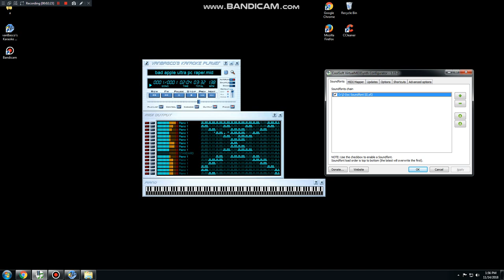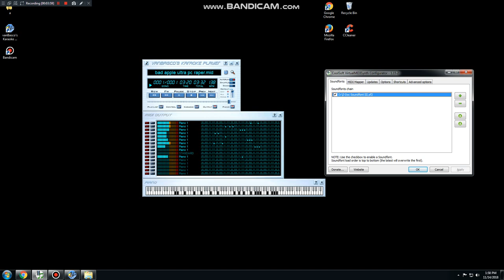[BLACK MIDI] Bad Apple 16.75 Million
Made by: KKK1998 (original), TGM (edited), and Orangepaprika 67 (crashpoint)
Original author video:
Technical Information:

MIDI Filename: bad apple ultra pc raper.mid
MIDI Size: 127 MB
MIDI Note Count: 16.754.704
Soundfont used: Z-Doc Soundfont III